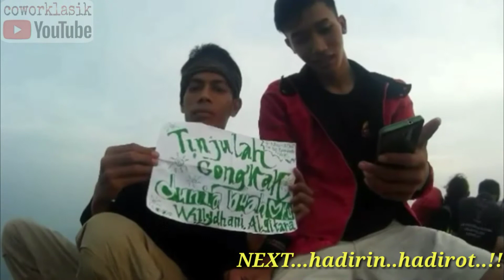Gunung Bongkok Purwakarta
kemah bareng rombongan pemuda lemes jaya 16_02_2016